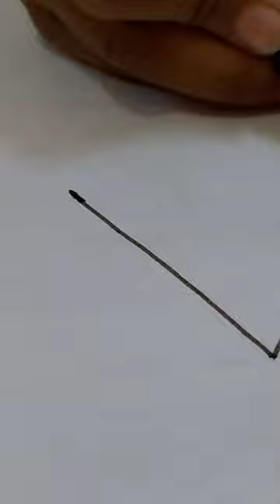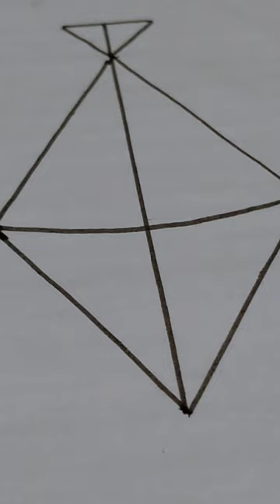# Makar Sankranti Drawing #